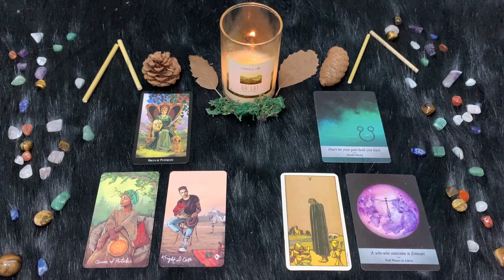Bilancia ♎️ Lunedì 5 Giugno🔮 Oroscopo Paolo Fox - Poche parole ma emozioni forti